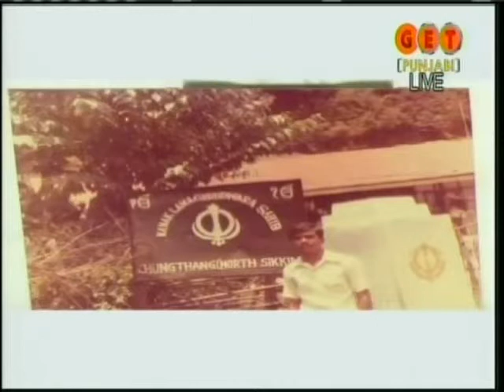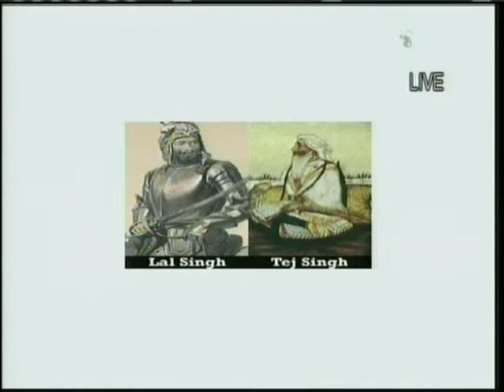HISTORIC GURDWARAS OF JAMMU AND KASHMIR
HISTORIC GURDWARAS OF KASHMIR.  HISTORY AND PRESENT CONDITION. DR. JASBIR SINGH SARNA SPEAKS TO SARDAR GURCHARANJIT SINGH LAMBA, SANT SIPAHI.